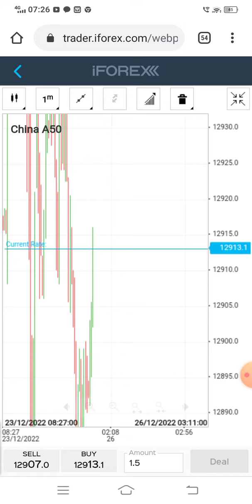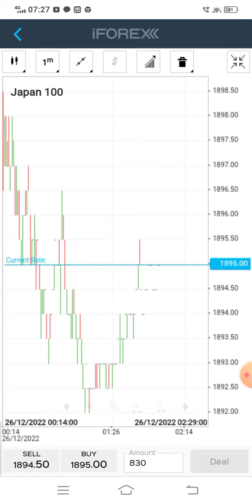🧘🌚🤫🌚nifty Iive|| put me this week Kam hoga||banifty sensex othersstocksindian 26december2022